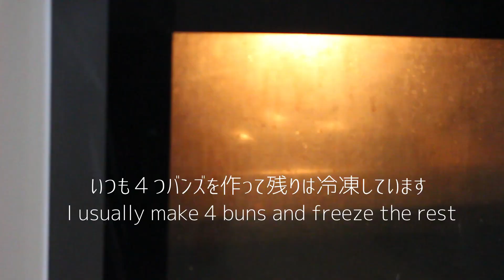【フランス田舎暮らしVLOG#15】夏の終わり ❘ 贅沢な時間の使い方 ❘ ガチョウの団体を指揮する (ENG sub)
Timestamps
※下記青い時間を押すと、その項目までスキップする事が出来ます
※By clicking these blue times below, you can skip through the video to specific items

00:00-オープニング/ Opening Titles
00:38-家の周辺はぶどう畑/ Vineyards around Our House
02:45-夏の終わりの庭仕事/ Garden Jobs at the End of Summer
03:56-お気に入りのガーデニングの機械/ I Favourite Garden Machine
06:13-ガチョウ/ Geese

※English & Japanese subtitles are available

是非こちらも併せてよろしくお願いします。

是非また見に来てください♪

我が家は現在2階をリノベーション中です。
作業は全てMarkと私の2人でやっています。
思い出にと思って動画に撮影し始めたものを、YouTubeでまとめました。宜しければ見て下さい♪

🎥家の購入時からあったら壁紙を利用してお部屋をリノベーション
　すべての作業工程とお部屋全体を紹介しています（ガーデンビュールーム）

🎥壁を壊してお部屋を広くするリノベーション（カントリービュールーム）

We are renovating our second floor by ourselves
I started to take videos for our memories and I decided to edit them for YouTube.
Here are our DIY videos.

🎥Using original old wallpaper and the room extension（Garden View Room）

🎥Knocking though the wall and the room extension 1（Country View Room）

🎥Knocking through the wall and the room extension 2（Country View Room）

Please come and stay with us at Sakura Guesthouse France!